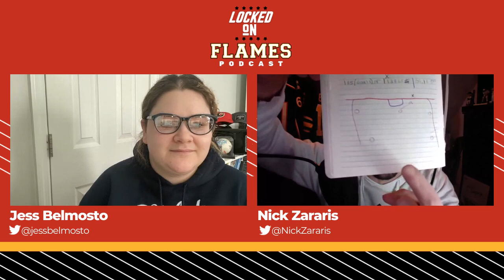The Calgary Flames System is Broken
Players like Jonathan Huberdeau and Mackenzie Weegar have not responded to Darryl Sutter's system. Instead of changing things up, Sutter has doubled down and acted as if his line of thinking isn't the problem. On today's episode, Jess Belmosto and Nick Zararis break down what went wrong and the mechanics of the Flames system.